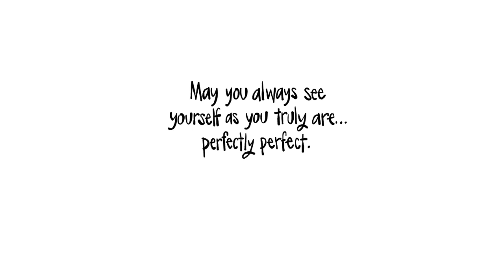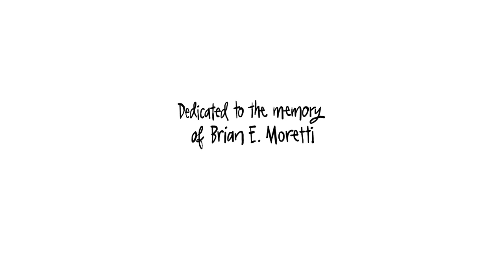Le Reflet en Moi by FableVision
Watch this video before starting the activity package. If you want to introduce Spanish into the mix, you can play the English video and the Spanish video intermittently throughout the week or one after the other each time.